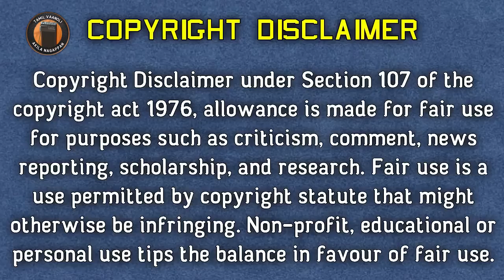தனகோடியின் மனோரதம் - Kalki Short Stories